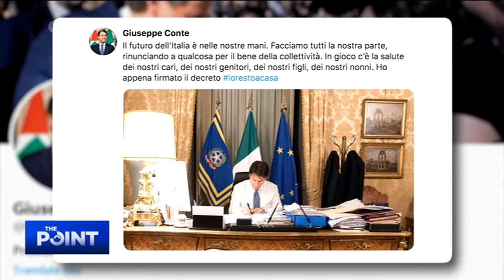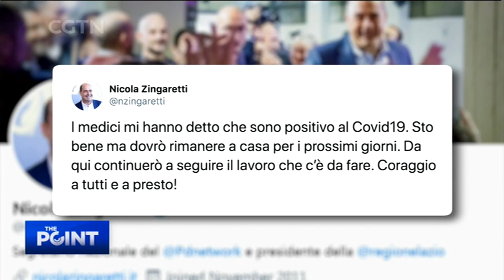The point: Fighting COVID-19 in Italy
Italy is now on lockdown to fight the alarming spread of COVID-19. Will it work? How can it be enforced?  And how are the Italians fighting the coronavirus in their style?

Guest:
Francesco Sisci, Senior Researcher, Center for European Studies, Renmin University
Prof. Chen Hong, Executive Director, Asia Pacific Studies Center, East China Normal University